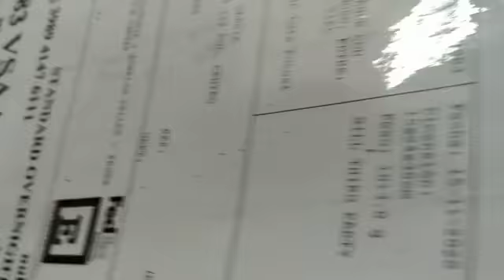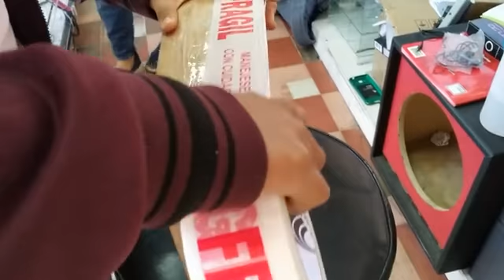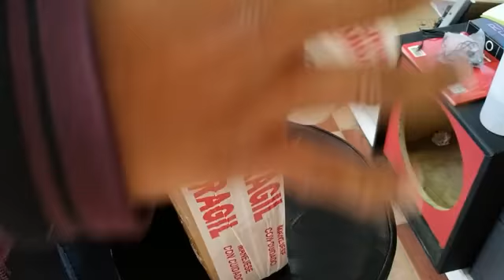Guia 398941476111 Telefono Rural G007